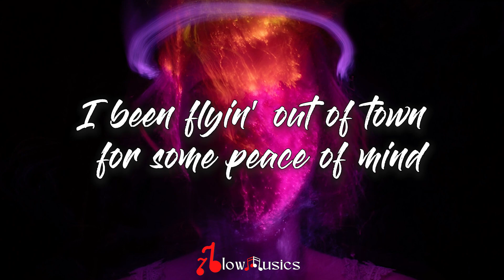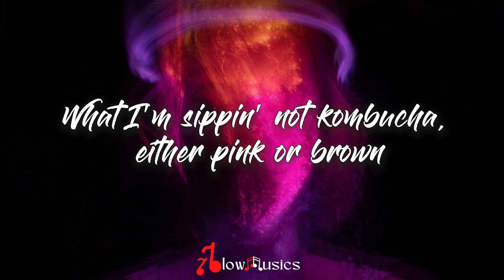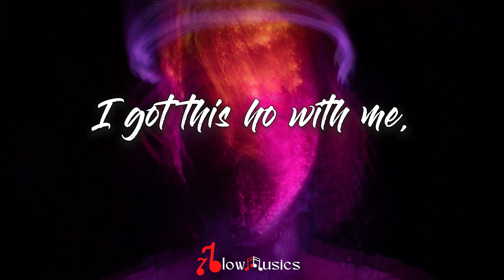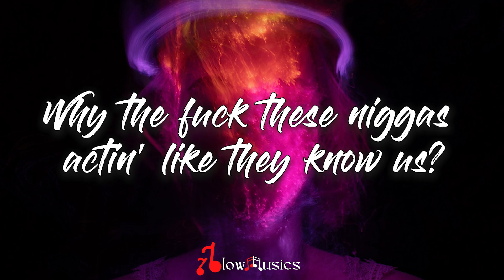Travis Scott - FE!N (Lyrics) | Just come outside for the night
🎵 Travis Scott - FE!N (Lyrics)
🎧 "Just come outside for the night
Take your time, get your light"

Lyrics by Travis Scott - FE!N

🎤 Lyrics: Travis Scott - FE!N

[Intro: Travis Scott & Sheck Wes]
Just come outside for the night (Yeah)
Take your time, get your light (Yeah)
Johnny Dang, yeah, yeah
I been out geekin' (Bitch)

[Chorus: Playboi Carti, Sheck Wes & Travis Scott]
Fiend, fiend, fiend, fiend, fiend (Yeah)
Fiend, fiend, fiend, fiend, fiend
Fiend, fiend (Yeah), fiend, fiend, fiend

[Verse 1: Travis Scott & Sheck Wes]
The career's more at stake when you in your prime (At stake)
Fuck that paper, baby, my face on the dotted line (Dot, yeah)
I been flyin' out of town for some peace of mind (Yeah, yeah, bitch)
It's like always they just want a piece of mine (Ah)
I been focused on the future, never on right now (Ah)
What I'm sippin' not kombucha, either pink or brown (It's lit)
I'm the one that introduced you to the you right now (Mmm, let's go)
Oh my God, that bitch bitin' (That bitch bitin')
Well, alright (Alright), tryna vibe (I'm tryna vibe this)
Ain't asleep, ain't a—, ain't a—, ain't-ain't

[Bridge: Playboi Carti]
Syrup, woah, what?
What?
(Homixide, Homixide, Homixide, Homixide)
What? (Yeah)
Woah, woah (Yeah, yeah)
Hit, yeah, hold up (Yeah)

Yeah, I just been poppin' my shit and gettin' it live, hold up (Shit)
Yeah, you try to come wrong 'bout this shit, we poppin' your tires, hold up (Shit)
Uh, hundred round (Woah), feelin' like I'm on ten
Playin' both sides with these hoes (Hold up), shorty, I'm fuckin' your friend (Hold up)
I've been goin' crazy, shorty, I've been in the deep end
She not innocent, uh, she just tryna go

[Chorus: Playboi Carti & Travis Scott]
Fiend (Talkin' 'bout), fiend, fiend (Yeah), fiend, fiend (Syrup, oh, oh, what? Syrup)
Fiend, fiend (Syrup), fiend, fiend, fiend (Oh, oh)
Fiend, fiend (Talkin' bout), fiend, fiend, fiend, fiend (Talkin' 'bout, let's go)

[Verse 3: Playboi Carti & Travis Scott]
I just been icin' my hoes, I just been drippin' my hoes (Drippin' my hoes)
This is a whole 'nother level, shorty (Oh), I got these hoes on they toes (Hoes on they toes)
I put the bitch on the road, she tryna fuck on the O, hold up, hold up
I got this ho with me, she tryna show me somethin', hold up, hold up (Oh)
I got flows for days, these niggas ain't knowin' nothin', hold up, yeah (Oh)
Me and my boy locked in, you know we on one, hold up, uh (Slatt, slatt)
We in the spot goin' crazy until the sun up
You worried about that ho, that ho done chose up (Slatt, bitch-ass)
Uh, pistols all in the kitchen, can't give the zip code up, hold up, yeah (Wow)
Fiend, fiend, fiend (Huh? Huh? Huh? Huh? Yeah)
Why the fuck these niggas actin' like they know us?
Double O, Cactus, yeah, we towed up (Skrrt, skrrt), uh, yeah
Switch out the bag, these niggas get rolled up, hold up (It's lit), slatt
Everything hit, hold up, everything Homixide, Homixide (Homixide, Homixide, Homixide, Homixide, Homixide)

If you want to listen original creator's song

Keep Supporting me So I can continue to provide you with a free Lyrics version Everyday!!